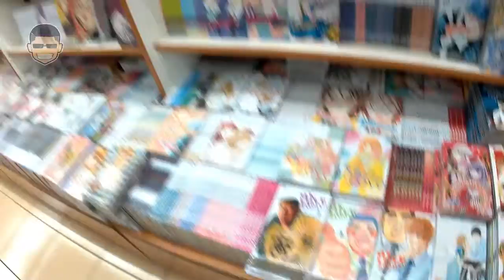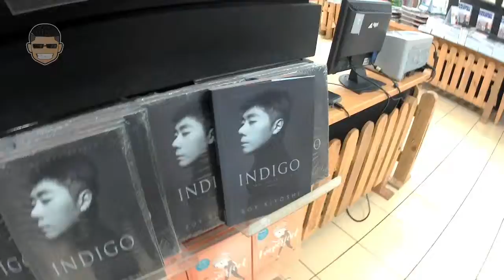Cari refrensi jodoh di gramedia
selain buat beli buku disini juga menjual berbagai macam alat-alat musik dan juga toko olah raga lo penasaran cek aja videonya di jamin buat harimu semakin ceria,ada roy kimoci juga di covernya.

dengan begitu kamu mengurangi jumlah popilasi zomblo di negara ini.

THANKS A LOT for your support dukung kami untuk terus berkarya di dunia zombloers!